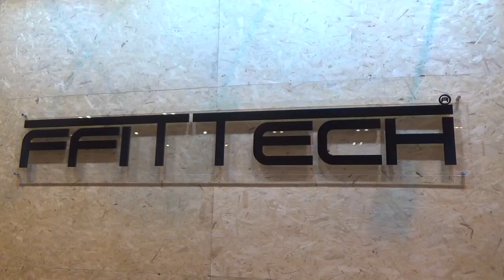GYM FACTORY FFITTECH 6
FFITTECH. ANDREA OLIVEIRA